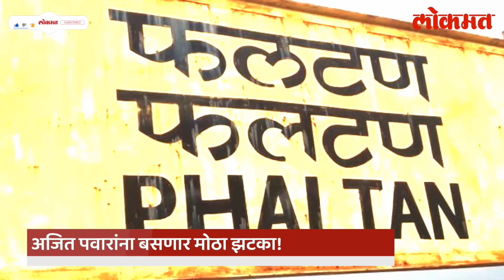तुतारी हाती घ्यायची का?', रामराजेंना कार्यकर्त्यांनी दिला होकार! Ramraje Nimbalkar Sharad Pawar |AC3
Tutari हाती घ्यायची का?', रामराजेंना कार्यकर्त्यांनी दिला होकार! Ramraje Nimbalkar join NCP Sharad Pawar